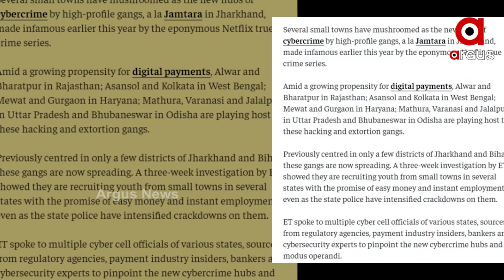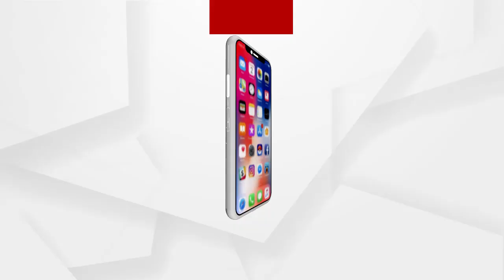ଜମତାର ଗ୍ୟାଙ୍ଗର ସାଇବର ଠକ..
ଜମତାର ଗ୍ୟାଙ୍ଗର ସାଇବର ଠକ I କେତେବେଳ ବ୍ୟାଙ୍କ କର୍ମଚାରୀ , ଆଉ କେତେବେଳେ ବ୍ୟାଙ୍କ ମ୍ୟାନେଜର...